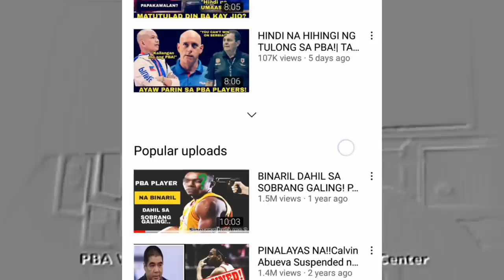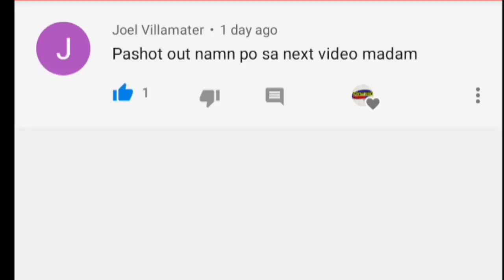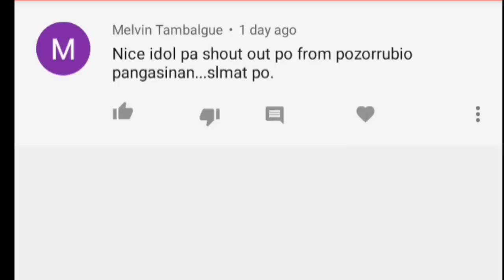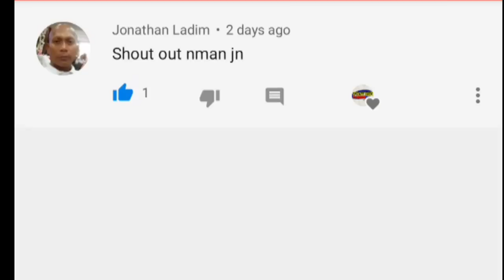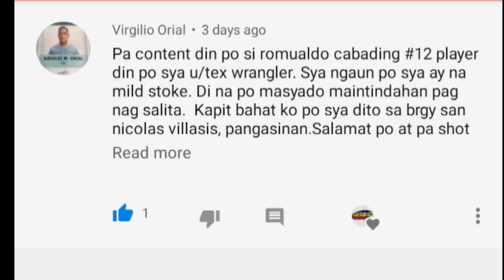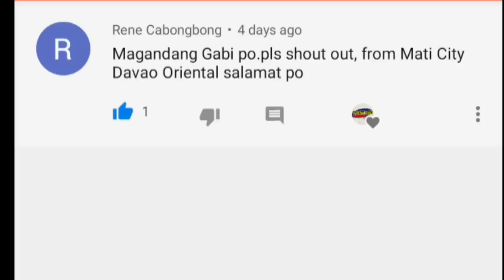NAKAKALUNGKOT NA BUHAY!| DORIAN PEÑA STORY| ITO NA PALA SIYA NGAYON!| PBA FOMER PLAYER STORY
ALAMIN NATIN KUNG ANO NA ANG BUHAY NI DORIAN PEÑA NGAYON NGAYON MATAPOS MASANGKOT SA MASALIMUOT NA PANGYAYARI